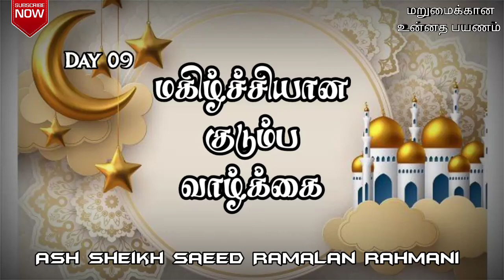மகிழ்ச்சியான குடும்ப வாழ்க்கை | Ash Sheikh Saeed Ramalan Rahmani | Tamil Bayan